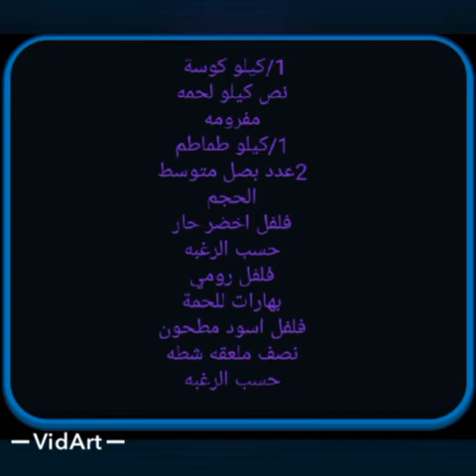كيفية عمل الكوسة باللحمة المفرومة😍خطوة بخطوة👌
عمل،كوسةبالحمةالمفرومة
الحمةالمفرومةمع الكوسه ف الفرن خطيره جدا